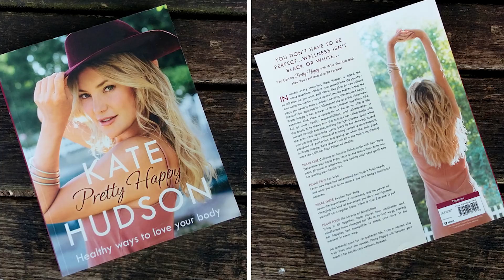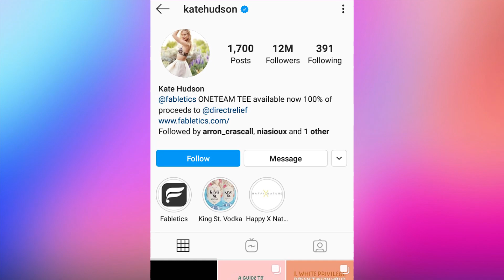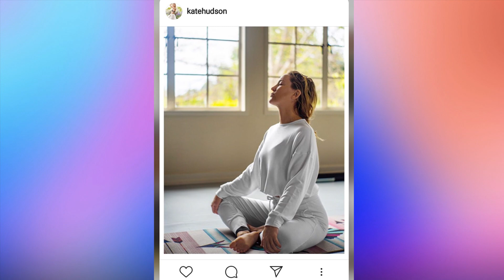KATE HUDSON: a Fitness Icon. The secrets of Kate Hudson: training, nutrition and beauty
Kate Hudson: a Fitness Icon
An actress, a mom of three children, an author, a fashion entrepreneur… Wait, is it possible for a woman to combine all these titles? Well, some prove that it is. And is it possible to look so perfectly good if you -- once again -- have three children? The answer is YES! In today’s video we’ll look into Kate Hudson’s lifestyle and workout regime.

Watch the video up to the end, and you will learn the secrets of beauty, nutrition and trainings that you will be able to use for yourself.

Being an actress is not her only role. There's no denying that Kate Hudson, 41, is a health and wellness expert. She has always been into fitness, and you can clearly see that by her Fabletics women's sportswear, footwear and accessories line and Instagram posts of her workouts.